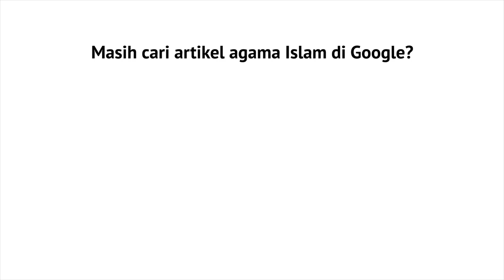Tanya Jawab: Bagaimanakah Cara Mempertahankan Hidayah Pada Diri Kita? - Ustadz Abdullah Taslim, MA.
Tanya Jawab: Bagaimanakah Cara Mempertahankan Hidayah Pada Diri Kita? - Ustadz Abdullah Taslim, M.A.

Saudaraku, yang namanya hidayah itu sangat mahal, lalu bagaimanakah cara mempertahankannya? Simak video tanya jawab berikut.